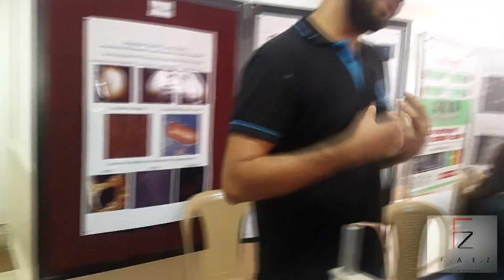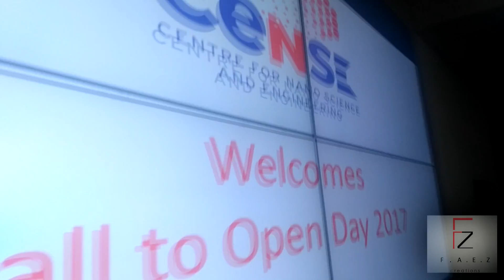Indian Institute of Science | Open day |Bangalore | IISC | 4 march 2017 | robotics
Open Day is an event when the Institute opens its door for general public to visit, learn, question and understand various technological projects and research thats going on. DESE (formerly known as CEDT) gladly invites students, professors, lecturers from various academic institutions and professionals from the Industry, Thousands of people made a beeline for the laboratories on the sprawling campus while research assistants and students explain the science.